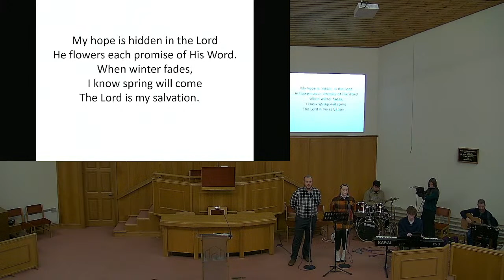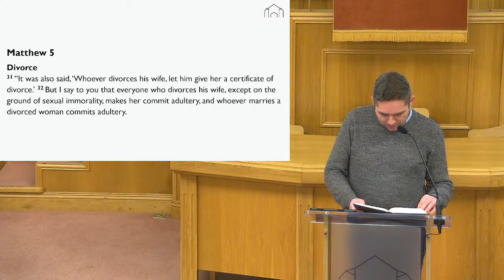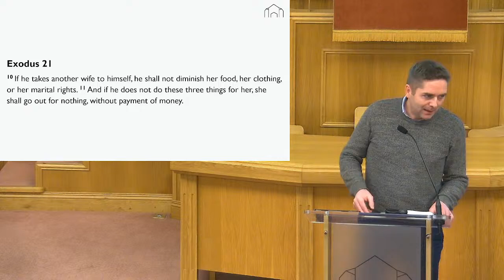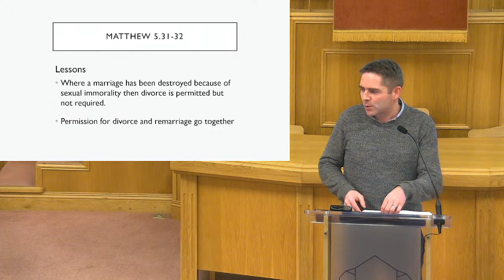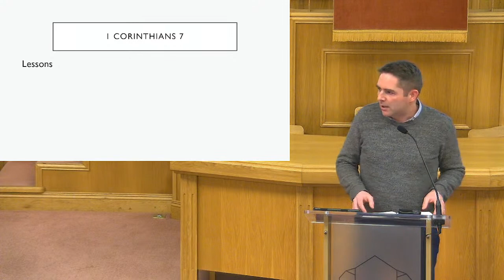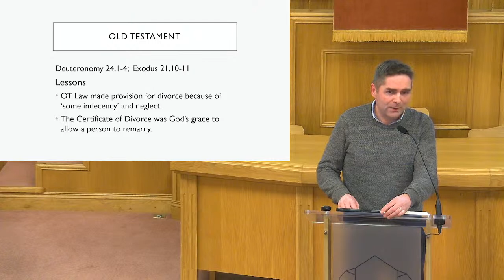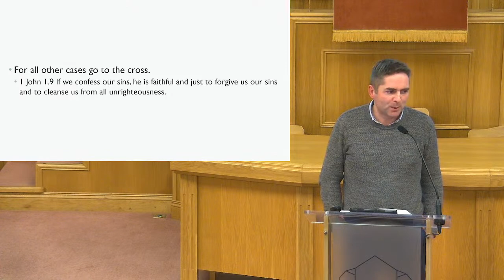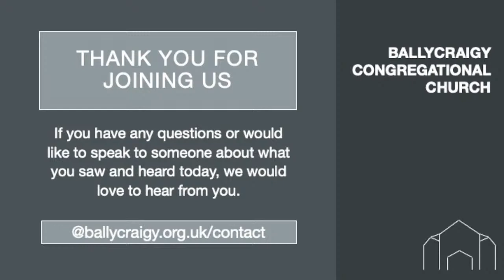Matthew 5:31-32 (Divorce and Remarriage)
Ballycraigy Congregational Church
Sunday 15th January 2023 (Evening Service)

00:00 - Opening Worship
15:35 - Sermon
01:03:40 - Last Hymn